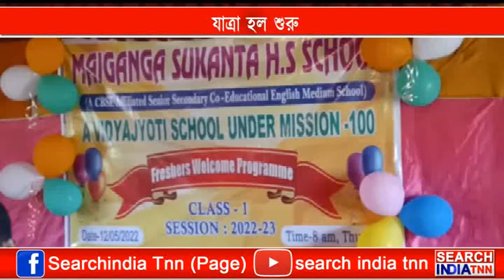যাত্রা হল শুরু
নির্ধারিত সময়ে শুরু করা গেলনা বিদ্যালয়ে নবাগতদের জন্য আয়োজিত স্বাগত অনুষ্ঠান। বীতশ্রদ্ধ অপেক্ষমান অভিভাবক- পড়ুয়াদের একাংশ। একটা সময় অনুষ্ঠানস্থল ছেড়ে বেড়িয়ে যান তারা। এক কথায় চরম অব্যবস্থা পূর্ণ পরিবেশের মধ্য দিয়ে পথ চলা শুরু করল বিদ্যাজ্যোতি প্রকল্পের নতুন বর্ষের পড়ুয়ারা। এই ঘটনার জন্য বিদ্যালয়ের দায়িত্বপ্রাপ্তদের গাফিলতির অভিযোগ উঠল স্থানীয় মানুষদের পক্ষ থেকে।